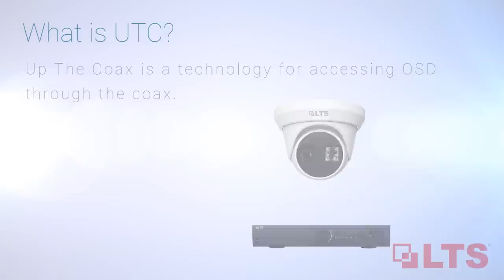LTS On Screen Display OSD/UTC Technology for IP/HD-TVI Security Cameras - How it Works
LTS On Screen Display and Up The Coaxial Technology Video

On Screen Display or (OSD) is control panel that is overlayed on top of the monitor that allows you to select and adjust different camera settings, such as Lens, Focus, Exposure, White Balance, etc.

Up the Coaxial or (UTC) is a camera technology for accessing the On Screen Display through that coaxial cable that runs from your HD-TVI cameras to the DVR.  UTC technology allows the user to setup the OSD and adjust the camera settings remotely.  UTC is built-in the coaxial cable, the control signal will transmit through the coaxial cable.

Learn how LTS Cameras and DVRs using UTC and OSD technology can improve the performance and capabilities of your surveillance systems.  Harness the power of UTC and OSD.

Models with only  UTC technology include:
CMHD3423D, CMHD3423DW, CMHT2732, CMHT2732-28, CMHT2722, CMHT2722W, CMHT2722W-28, CMHT1422W-28, CMHT1422,
CMHT1823, CMHT1823B, CMHD7422, CMHD2122, CMHD2122B, CMHT1623W, CMHT1522W, CMHR6222, CMHR6222B, CMHR6222W,
CMHR9323D, CMHR9323DB, CMHR9432, CMHR9422, CMHR9422W, CMHR9923DW, CMT1813, CMT1813B, CMR8375

Models with only OSD include:
PTZ217X12. PTZ777X37IR, PTZ777X27IR, PTZ747X37, PTZ657X27

Models with both OSD and UTC technology include:
PTZH213X23, PTZH213X23-C, PTZH773X23IR, PTZH772X30IR

or
Call your sales representative today for more information.

LIKE US

LT Security Inc. is a leader in video surveillance solutions in the category surveillance cameras and network video recorders. LT Security Inc. or LTS, is a U.S. based company with well-developed collaboration partners, and acts independently via 9 nationwide branch offices. Majority of LTS growth is generated by the full video product line; network cameras, NVRs, high definition analog, HDTVI cameras and DVRs, PTZ, accessories, and free application software.